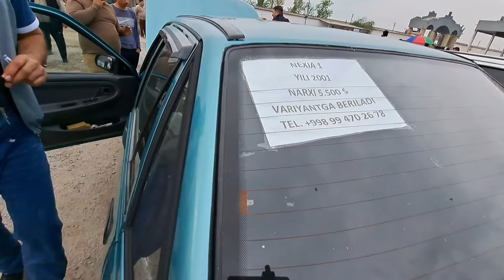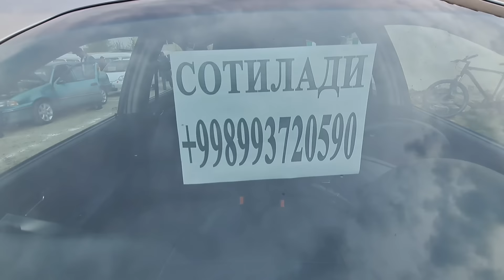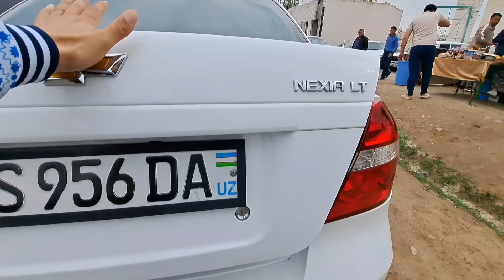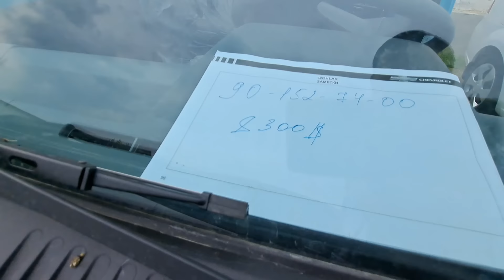Guliston mashina bozor bugungi narxlar 13 апреля 2024 г.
GULISTON MASHINA BOZOR BUGUNGI NARXLARI 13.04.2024

Telegram 👉 @uzavtoboozor

ILHOM BEGIMKULOVDAN
BIZNES BILIMLAR OLISH UCHUN

ADMINGA yozish✍ 👇👇👇👇
Telegram 👉 @uzavtoboozor